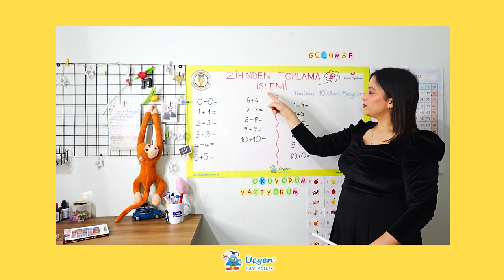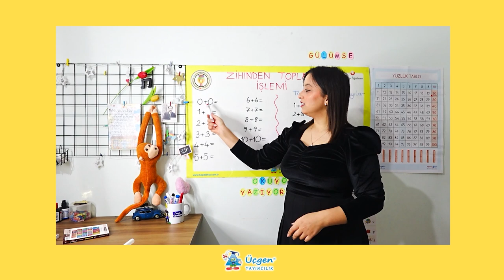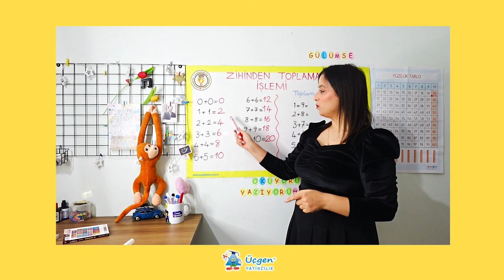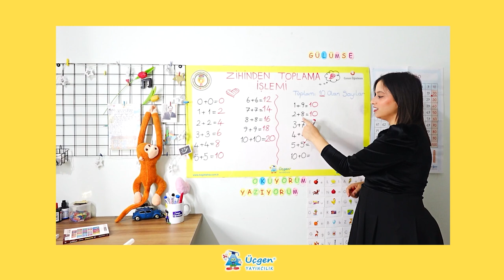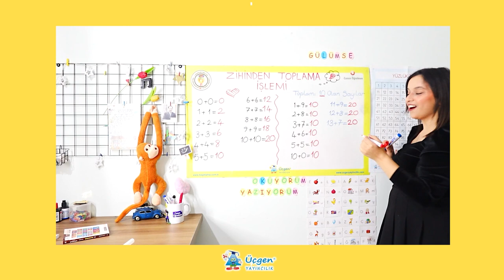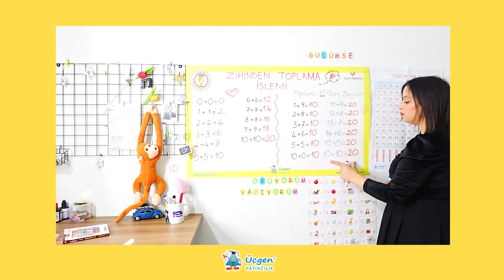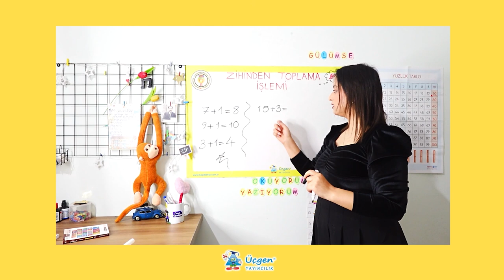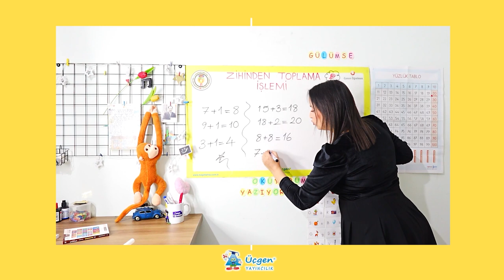1.Sınıf - Zihinden Toplama İşlemi - 16